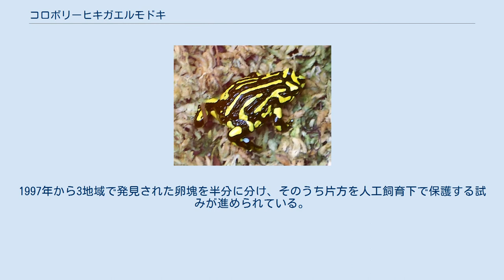コロボリーヒキガエルモドキ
コロボリーヒキガエルモドキ（Pseudophryne corroboree）はカメガエル科に分類されるカエル。
 オーストラリア（ニューサウスウェールズ州南東部のオーストラリアアルプス山脈周辺）固有種 体長オス2.6-2.8センチメートル、メス2.6-3センチメートル。
背面の皮膚にはあまり発達しない筋状の盛り上がりが融合した稜線状の隆起がある個体が多い。
体色は黄色や黄緑色で、不規則に黒い縦縞が入る。
 四肢は太くて短い。
指趾の間に水かきはなく、先端に吸盤もない。
 標高1,300-1,760メートルにある森林、草原に生息する。
地表棲。
夜行性で、昼間は倒木や石の下で休む。
 食性は動物食で、昆虫（アリ、シロアリ）などを食べる。
11-翌1月に湿原内のミズゴケや草のある場所にオスが水で満たされた深い穴を掘り、鳴き声をあげてメスを呼ぶ。
コロボリーはアボリジニの言語で「騒がしい集団」を指す。
1-3月に1回に10-38個の卵を産む。
卵は6-8か月で孵化し、オスは産卵後2-4週間は穴の中で卵を保護する。
卵から孵化した幼生は休眠し、降雨で増水すると水中へ移動する。
 長期的な旱魃により生息数が激減したと考えられている。
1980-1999年にかけて個体群の85%が消失した。
1997年から3地域で発見された卵塊を半分に分け、そのうち片方を人工飼育下で保護する試みが進められている。